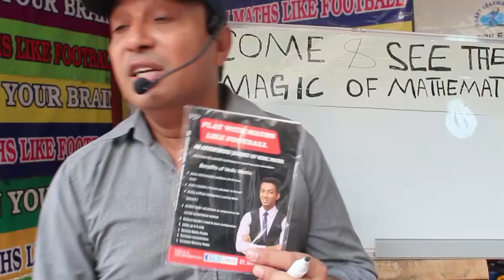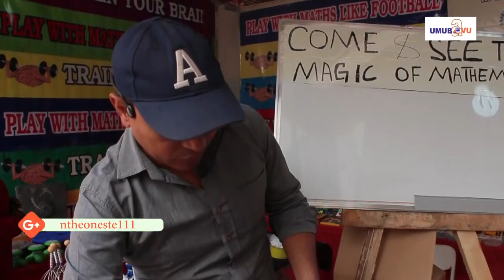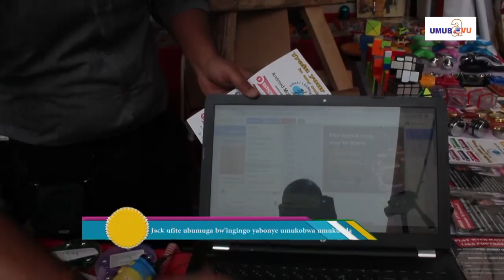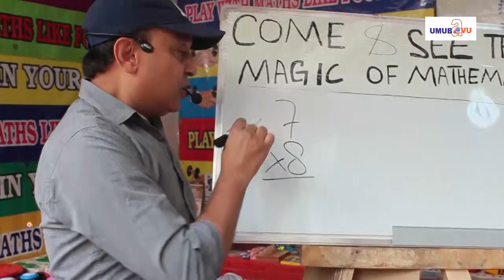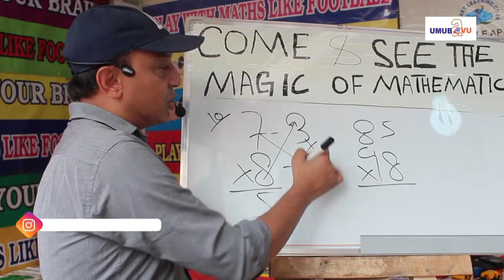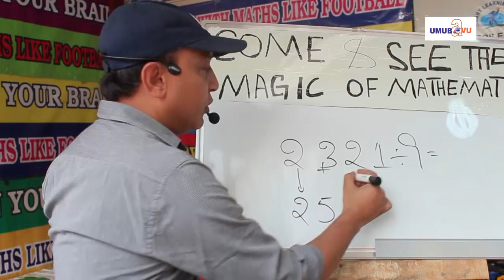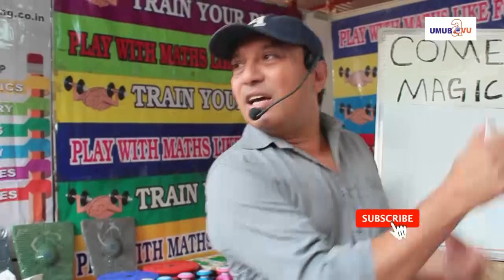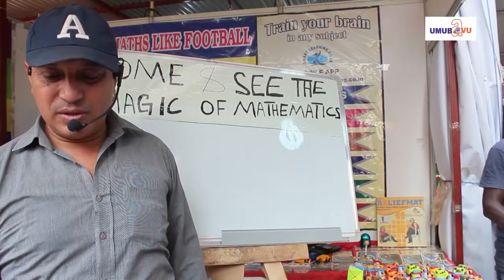Hari ibintu umuntu adahakana cyane iyo wabibonye ukemera